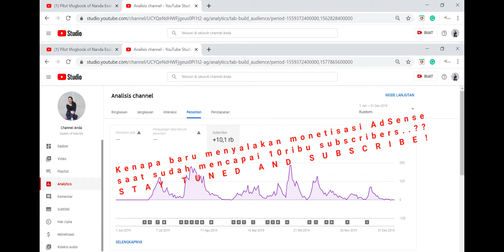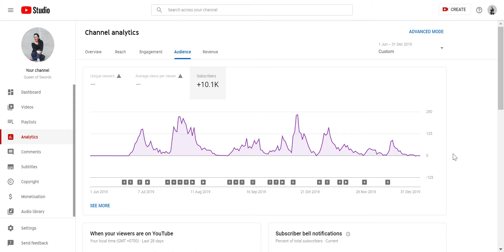Tips Dapetin 10.000 Subscribers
Nah, sekarang kita lanjutin dengan bahas tips buat dapetin 10.000 subscribers di YouTube. Studi kasusnya kali ini dengan analytics dan channel YouTube Queen of Swords Reading.

Kurang lebih 3.5 tahun membuat konten di YouTube, kami coba buat merangkum tips ini dalam satu video. Tips ini kami berdasarkan pengalaman kami mengelola 4 channel YouTube selama ini. Kita coba bahas tips buat teman-teman yang lagi berusaha untuk dapat 10.000 subscribers untuk channelnya. Yuk, kita simak!

Setiap pesanan akan mendukung tim kami untuk memproduksi konten secara konsisten di internet.

Produksi Alpha Eureka Edukasia, Inc.
651 N Broad St, Suite 206, Middletown, DE, USA 19802.

PERINGATAN:
Video ini berisi tautan afiliasi. Jika Anda mengklik salah satu produk/layanan pada tautan tersebut, kami akan menerima komisi kecil dari penjualan tersebut. Terima kasih.